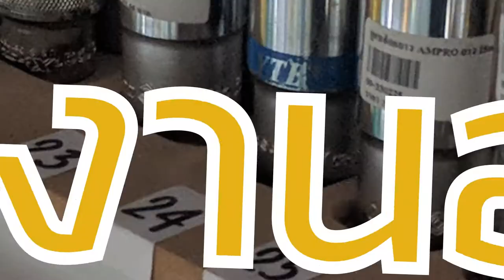เครื่องมือช่าง ที่คุณควรรู้จัก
ช่างหรือผู้ที่สนใจในงานช่างควรจะมีความรู้ความเข้าใจเกี่ยวกับ เครื่องมือช่าง ที่มีใช้ในงานช่างทั่วไป จะได้รู้ว่า เครื่องมือช่าง มีคุณลักษณะอย่างไรสามารถใช้ทำงานอะไรได้บ้าง และจะใช้เครื่องมือ อย่างปลอดภัยได้อย่างไร จะได้เลือกใช้ เครื่องมือช่างต่างๆ เหล่านี้ได้อย่างถูกต้องและเหมาะสมทำให้ประหยัดได้ทั้งเวลาและแรงงานได้อย่างมาก ซึ่งจะได้กล่าวในรายละเอียดดังต่อไปนี้โดย เครื่องมือช่าง จะแบ่งออกเป็นหมวดใหญ่ๆ 2 หมวด ดังนี้ คือ

1.เครื่องมือไฟฟ้า (powertools) โดยเครื่องมือกล นี้จะใช้แหล่งพลังงาน มาจาก ไฟฟ้า น้ำมัน หรือ แบตเตอรี่ ทำให้มีพลังในการขับเคลื่่อน สูงและใช้งานในลักษณะต่างๆได้อย่างดีเยี่ยม

2.เครื่องมือช่างทั่วไป (handtools) เครื่องมือช่างทั่วไป จะมีลักษณะการใช้งานแบบเรียบง่าย เหมาะนำไป ใช้งานในลักษณะที่ตรงไปตรงมา เช่น ขุด เจาะ งัด แงะ ทุบ วัด